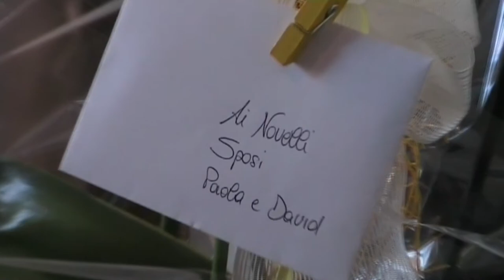Paola&David - I preparativi della Sposa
Matrimonio Paola&David - 15/09/2016
I preparativi della Sposa
Santa Giustina in Colle